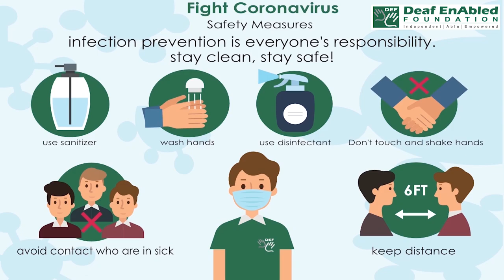Bag out (Phrasal Verb) July 24th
Bag out

Meaning - Criticize.

Example - Don't bag out Australian English.